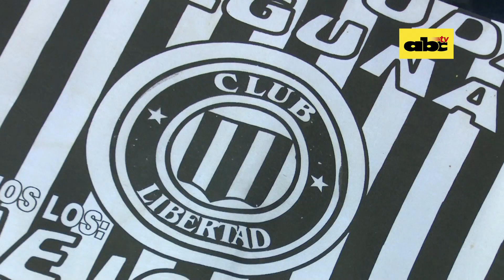Independiente CG 0 vs. Libertad 2 - Fecha 11 del Torneo Apertura 2017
Con goles de Ángel Cardozo Lucena y Santiago Salcedo, Libertad derrotó a Independiente de Campo Grande por 2-0, en partido de la fecha 11 del campeonato Apertura. El Gumarelo descansa solitariamente en la cima de la clasificación.